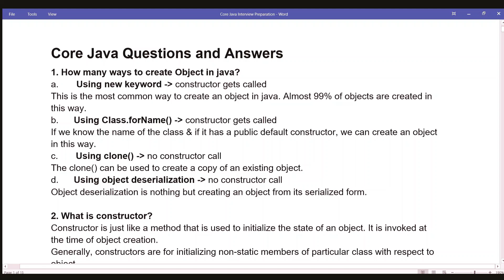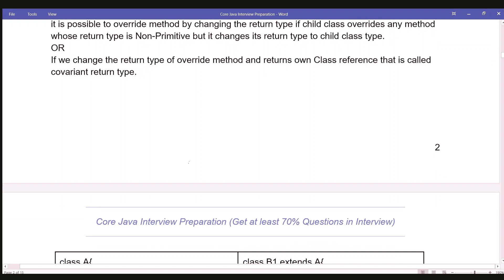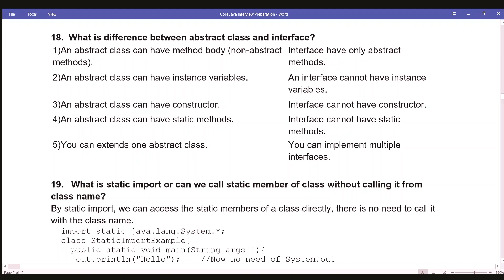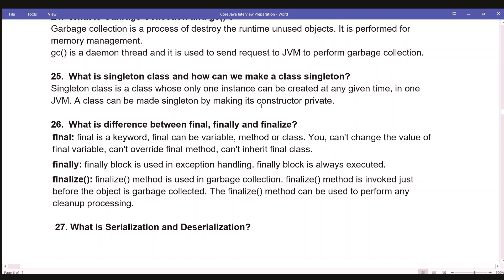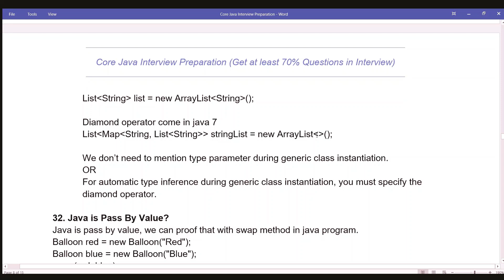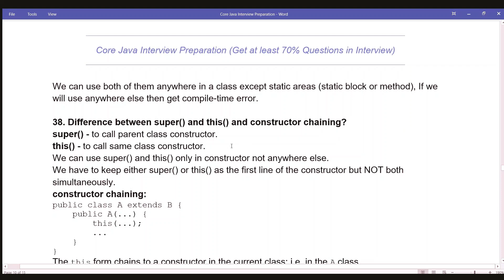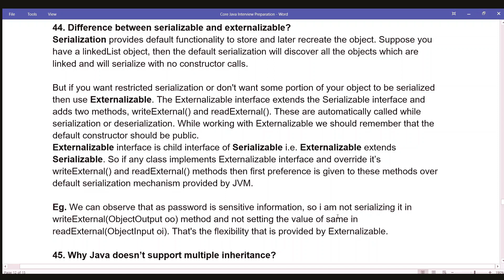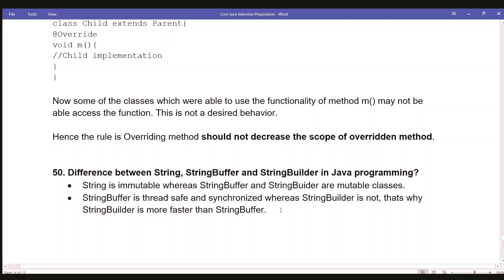Top 50 Core Java Interview Questions & Answers | Ready for Interview within Hour & Get 100% Success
java questions asked in interview
java questions for freshers
java interview
java coding interview preparation
java
java developer test
java tutorials
java coding
java language
java advanced
java programming language
java programming
java coding interview questions
java interview programs
java online course
java technical interview questions
java interview questions
basic java programs asked in interviews
advanced java interview questions
java developer
java questions
learn java
core java questions
programming interview questions
java for experienced
java interview questions on collection
top java interview questions and answer
top 20 java questions
top 20 java interview questions
top 100 java interview questions
top 100 core java questions
java interview question for 2020
java developer interview questions
java developer interview questions for fresher
java questions for student
best java questions
it company interview
software company interview